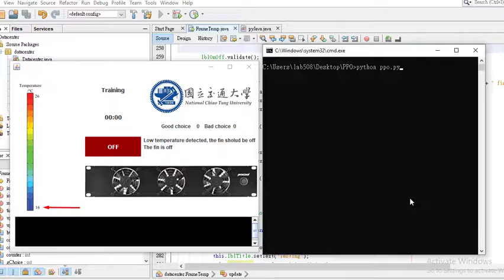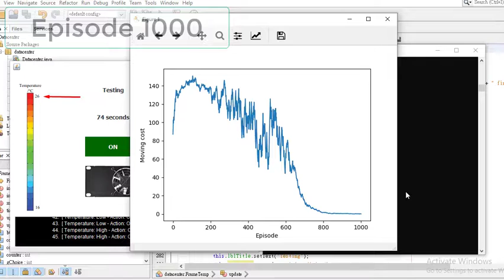Political Policy Optimization(PPO) - Proof of concept. Python/Java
Proof of concept of Political Policy Optimization(PPO) using Python/Java. Department of Mechanical Engineering, National Chiao Tung University.